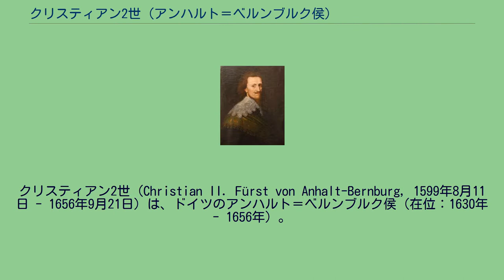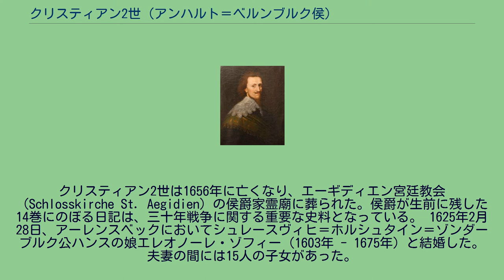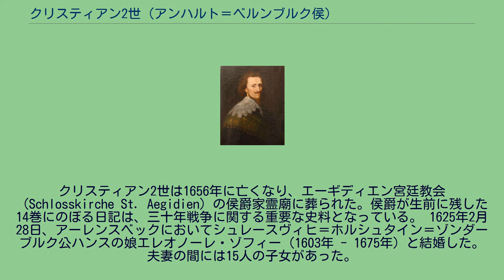クリスティアン2世 (アンハルト＝ベルンブルク侯)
アンハルト＝ベルンブルク侯
クリスティアン2世（Christian II. Fürst von Anhalt-Bernburg, 1599年8月11日 - 1656年9月21日）は、ドイツのアンハルト＝ベルンブルク侯（在位：1630年 - 1656年）。
アンハルト＝ベルンブルク侯クリスティアン1世とその妻でベントハイム＝テクレンブルク伯アルノルト3世の娘であるアンナの間の第3子、次男として、プファルツ選帝侯領の地方総督だった父の任地アンベルクで生まれた。
きわめて高度な教育を受け、流暢なイタリア語、フランス語を話した。
1608年から1609年にかけ、従兄のアンハルト＝デッサウ侯世子ヨハン・カジミールとともに、2人の侍従マルクス・ヴェンデリン（Markus Friedrich Wendelin）とペーター・フォン・ゼボッテンドルフ（Peter von Sebottendorf）に付き添われてジュネーヴに留学している。
その後、フランス、イタリア、イングランドを巡るグランドツアーに赴いた。
19歳より、生涯の大半を三十年戦争の艱難辛苦の中で過ごすことになったが、クリスティアンはそのことを日記の中で「私の宿命（„ma fatale destinée“）」と語っている。三十年戦争の発端と言える1620年の白山の戦いにおいて、プロテスタント軍の総大将だった父クリスティアン1世は敗北後に皇帝側から帝国アハト刑を科せられて法的保護および所領を失い、国外亡命を余儀なくされた。父の指揮下で2つの連隊を率いていたクリスティアン2世は、この戦いの最中に捕虜となったものの、護送された先のウィーン宮廷では幸運にも神聖ローマ皇帝フェルディナント2世に可愛がられ、翌1621年には家領のベルンブルクに帰還を許された。 クリスティアン2世はまた、叔父のアンハルト＝ケーテン侯ルートヴィヒ1世の仲介で、貴族文芸サークル「実りを結ぶ会」の会員となった。 1630年、皇帝の恩赦により帰国していた父が亡くなると同時に、アンハルト＝ベルンブルク侯となった。うち続く戦乱によって、ベルンブルク侯領では君主も領民も苦しめられた。治世の初め、ベルンブルクは皇帝軍の将軍で悪名高いハインリヒ・フォン・ホルク伯爵の軍勢に侵略・掠奪された。さらに不幸は続き、ベルンブルクはペストが流行して1700人の犠牲者を出した。1636年にはベルンブルク城（Schloss Bernburg）が皇帝軍によって襲われたが、70歳の宮内長官ブルクハルト・フォン・エアラッハ（Burkhard von Erlach）が勇気を奮い起して賊を追い払った。
クリスティアン2世は1656年に亡くなり、エーギディエン宮廷教会（Schlosskirche St. Aegidien）の侯爵家霊廟に葬られた。侯爵が生前に残した14巻にのぼる日記は、三十年戦争に関する重要な史料となっている。 1625年2月28日、アーレンスベックにおいてシュレースヴィヒ＝ホルシュタイン＝ゾンダーブルク公ハンスの娘エレオノーレ・ゾフィー（1603年 - 1675年）と結婚した。夫妻の間には15人の子女があった。